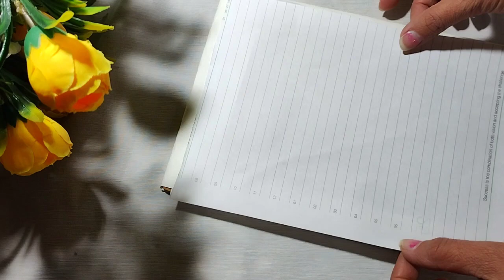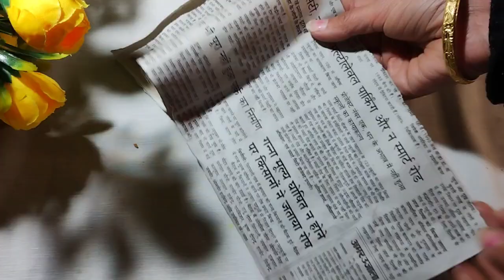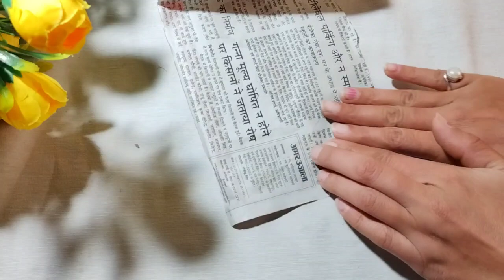Easy warli painting on cardboard with acrylic।।easy warli painting